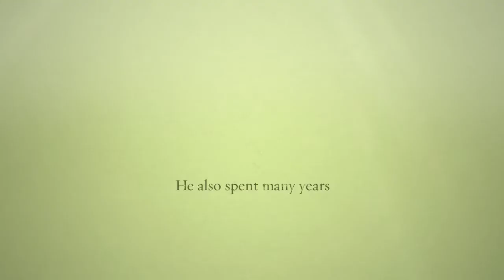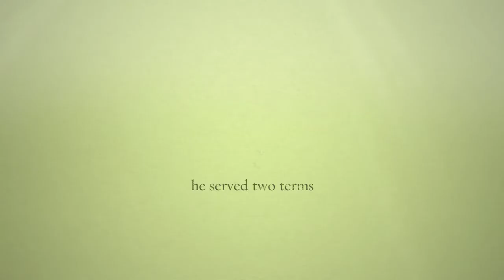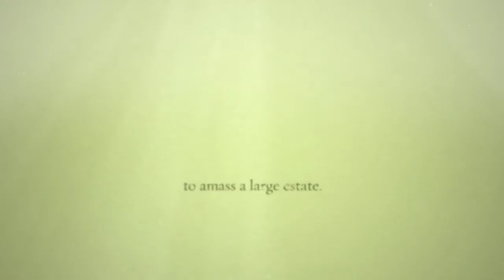Ralph and Faye Mahuron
Ralph and Faye Mahuron were two outstanding citizens of Washington County. In their estate plan, they opted to assist 14 non-profit organizations and churches. Find out more here!